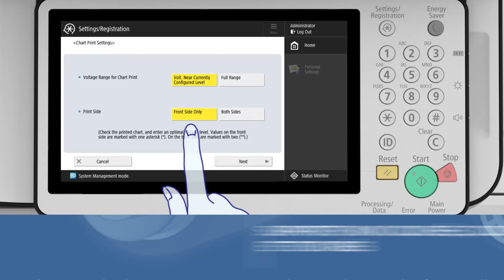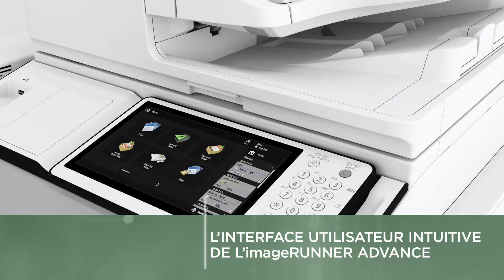Canon imagePRESS C165